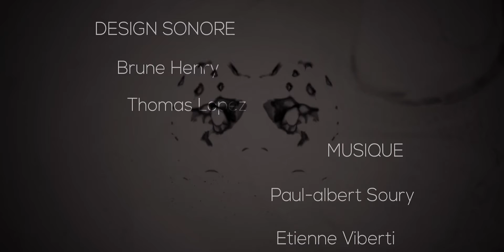SCHIZEIN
Court métrage réalisé dans le cadre d'un cour à l'UQAT au Québec en 2017